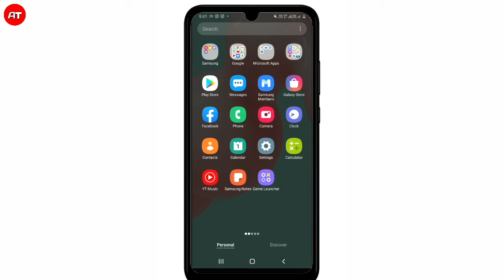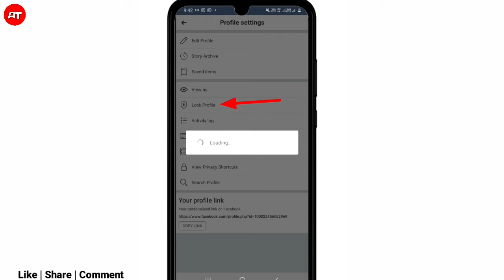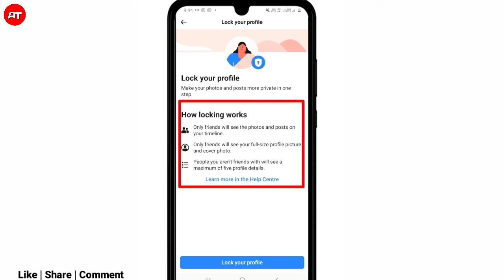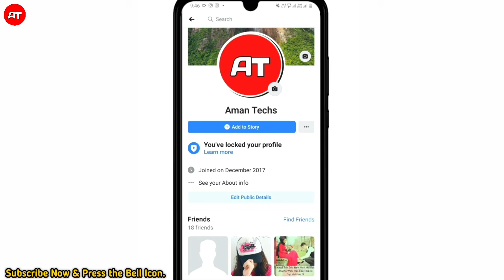Facebook Profile Lock Kaise Kare | How To Locked Facebook Profile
Facebook Profile Lock Kaise Kare | How To Locked Facebook Profile 2020 | Facebook Profile Lock

Cover Topics :-

facebook profile mein lock kaise lagaye,
Facebook profile lock kaise kiya jata hai,
Facebook profile lock system 2020,
Facebook profile lock kis tarah kare,
Facebook profile lock kis tarah kiya jata hai, Facebook profile lock system in hindi,
Locked my facebook profile,
how to unlock facebook profile,
foacebook lock kaise lagaye,
tips and tricks,facebook tips and tricks,
Aman techs,Aman techs,tech Aman,tech Aman.